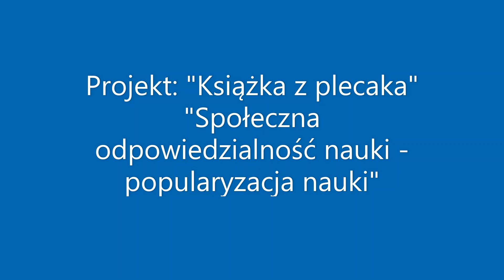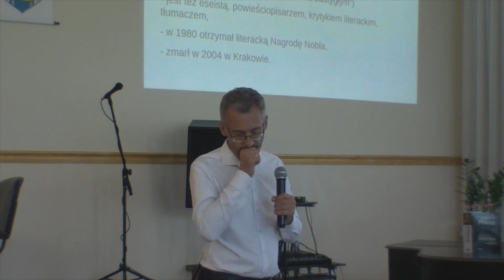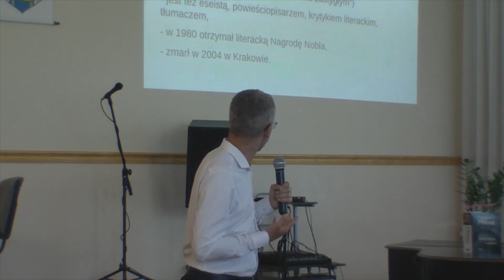Projekt: Książka z plecaka" - o poezji Czesława Miłosza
Projekt: "Książka z plecaka". Społeczna odpowiedzialność nauki - popularyzacja nauki. O poezji Czesława Miłosza. Wykład i warsztaty profesora Lecha Giemzy z KUL-u w Liceum Ogólnokształcącym im. Braci Śniadeckich.